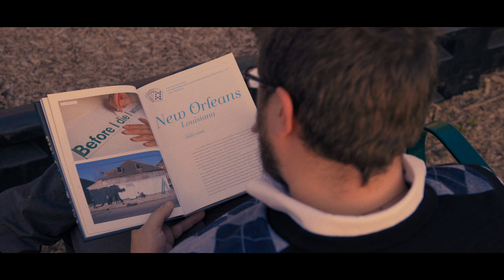Silence is Golden | Short Film